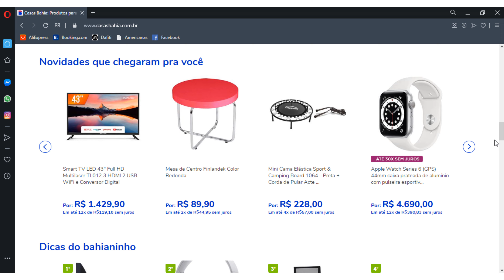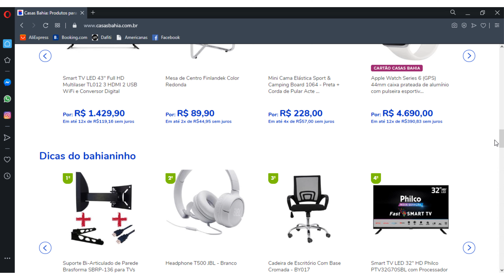CASAS BAHIA Promoção Preço De Hoje CASAS BAHIA OFERTAS Do Dia SMART TV Achados Saldão Casas Bahia